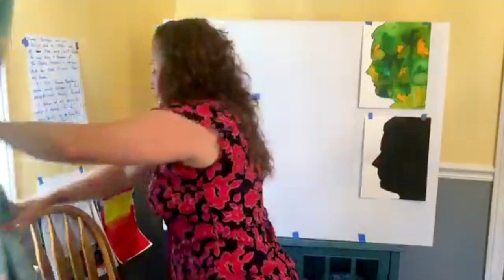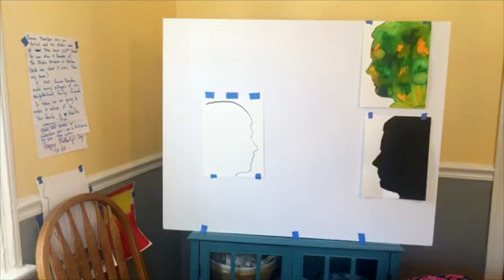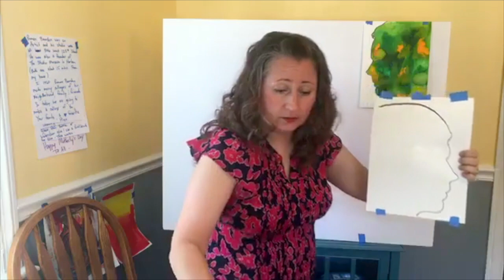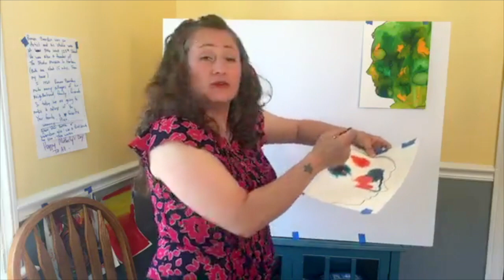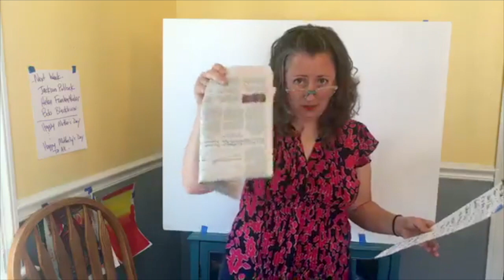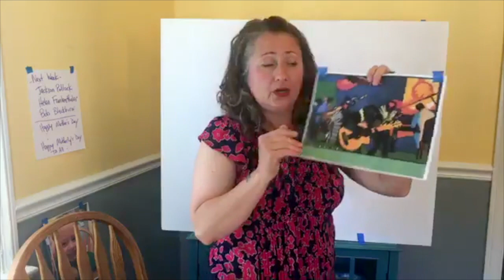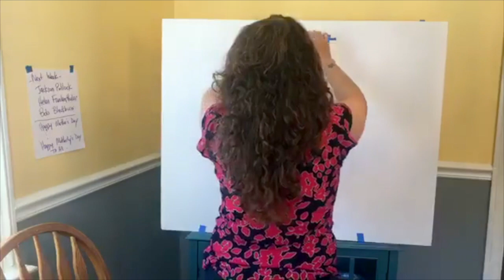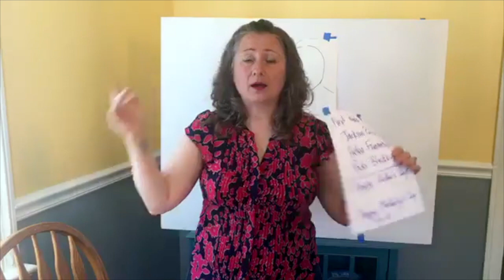Art Class for Kids: Silhouettes and Collage with Amy Digi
This class was broadcast LIVE with the instructor's personal phone! 🥳🎨

00:00 Happy Mother's Day! (and a Mother's Day story for all)
04:00 Intro to artist KARA WALKER & Silhouettes
05:10 Silhouettes: Drawing with Your Model
09:20 Silhouettes: Painting/Cutting
13:27 Silhouettes: Food Colors & Water
16:36 Intro to artist ROMARE BEARDEN & Collage
18:47 Collage: Materials
19:35 Intro to artist ERIC CARLE
20:06 Collage: Making Your Own Paper & Using Glue
22:16 Collage: Tips & Approaches
28:25 Outro